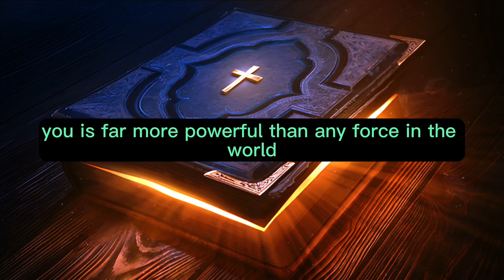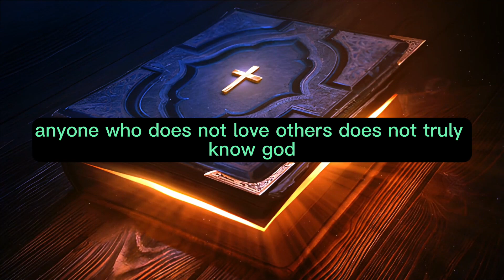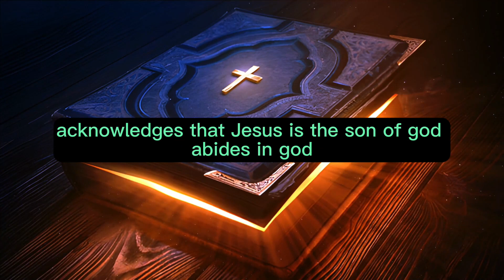1 John Chapter 4 - The Holy Bible (KJV) "audiobook - read along" ✝️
1 John Chapter 4 of 5:  The Holy Bible (KJV)

Beloved, do not unquestioningly trust every spiritual influence, but rather, test these influences to discern whether they are aligned with God's will. Be cautious, for many false prophets have emerged in the world.

Here's how you can recognize the presence of the Spirit of God: Any spiritual force that openly acknowledges that Jesus Christ has come in the flesh is of God.

On the contrary, any spiritual force that denies Jesus Christ's incarnation is not of God; it embodies the spirit of antichrist, as forewarned, and it is already among us.

Dear children of God, take heart, for you belong to Him and have conquered these false influences. The One within you is far more powerful than any force in the world.

The world, on the other hand, is under the sway of these false influences, so its words and teachings resonate with worldly values.

As for us, we are of God, and those who truly know God will listen to our message, while those who do not belong to God will not heed our words. This discerns the spirit of truth from the spirit of deception.

Beloved, let us practice love towards one another, for love emanates from God. Anyone who loves others has been born of God and knows Him.

However, anyone who does not love others does not truly know God, for God is the essence of love.

God's love for us is evident in that He sent His only Son into the world, that through Him we might find life.

This love is not based on our love for God, but rather on His love for us. He sent His Son as the atonement for our sins.

Considering that God has loved us in this way, we must also love one another.

While no one has seen God directly, when we love one another, God dwells within us, and His love is fully expressed through us.

This is how we know that we abide in Him and He in us, for He has given us His Spirit.

We testify that the Father sent the Son to be the Savior of the world.

Whoever openly acknowledges that Jesus is the Son of God abides in God, and God in them.

We have known and believed in the love that God has for us. God is love, and when we dwell in love, we dwell in God, and God dwells in us.

In this way, our love becomes complete, allowing us to face the day of judgment with confidence, for we are like Him in this world.

Love devoid of fear expels all forms of torment. If one still fears, their love is not yet perfected.

We love because God first loved us.

If anyone claims to love God yet harbors hatred for their brother or sister, they deceive themselves. How can they love God, whom they have not seen, if they cannot love their brother or sister, whom they have seen?

This commandment is clear: Those who love God must also love their brothers and sisters.